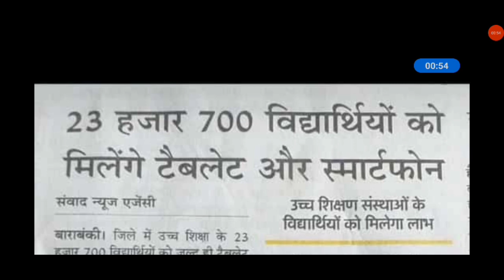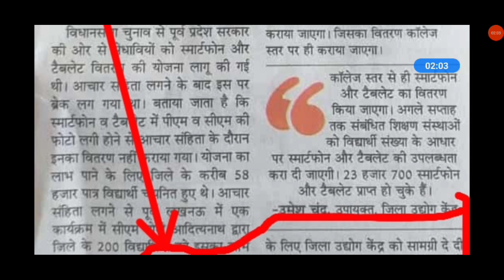Tablet yojana up government 2022 | Tablet yojana latest news | Tablet yojana up government 2021 list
free tablet yojana latest news | free tablet yojana list kaise dekhen | up free tablet kab milega

Up free laptop yojana live 25 December function
Free laptop list kaise check karen | Free laptop scheme 2021| Free laptop yojana |Free tablet yojana

UP free laptop yojana list 2021 | UP free laptop yoajan kab milega | up free laptop yojna first list

up free laptop yojana 2021 registration kaise kare | up free laptop yojana 2021 | up free laptop form
Up free laptop yojana 2021 | up laptop yojana online form 2021 | Up laptop yojna 2021 Registration

URISE par registration kaise kare

Enrollment number kya hai
Enrollment number kaise milega
enrollment no kaise dekhen
digishakti.up.gov.in
digishaktiup.gov.in
digishakti student corner
digishakti par naam kaise check kare
digishakti par form
digishakti website
digishakti link

URISE kya hai
URISE par kaise registration karen
URISE par registration kaise hoga
how to register on URISE
Enrollment number kya hota hai
Enrollment number kasa se milega
URISE ka password kaise reset kare
UTISE id kaise bnaye